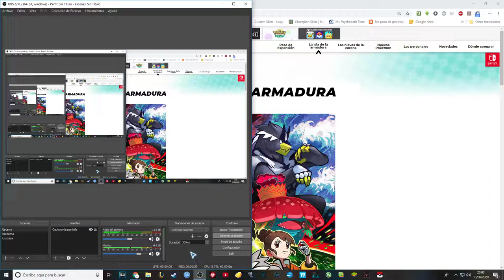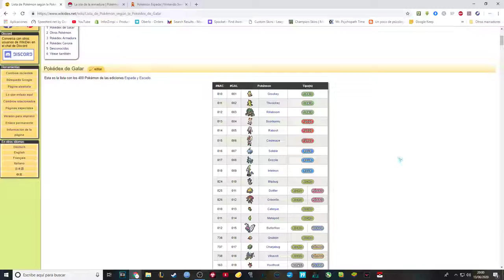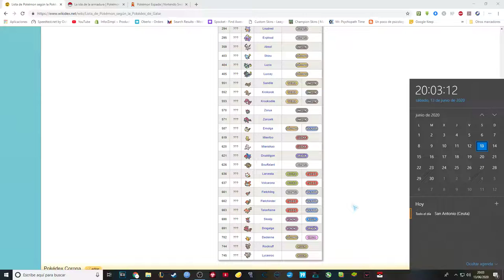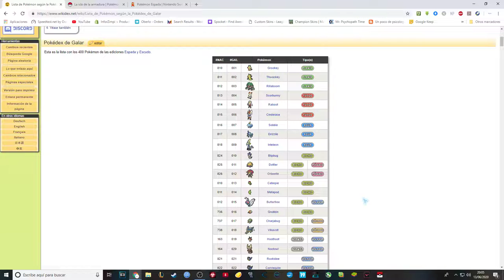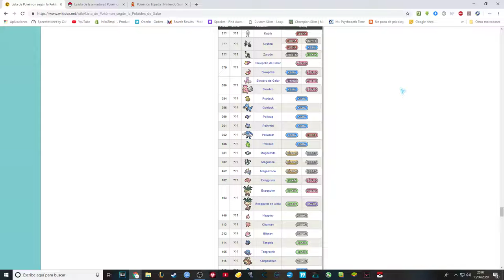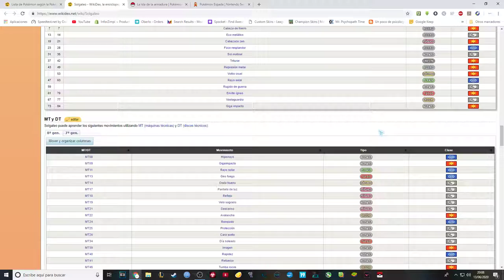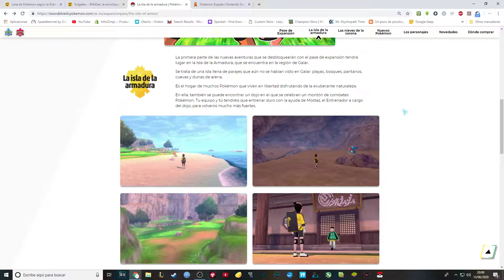SORTEO Pokémon Espada y Escudo (celebrar LA ISLA DE LA ARMADURA y los 500 subs)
Muchas gracias a todos por vuestro cariño. Pasos a seguir para participar:

1- Dar like, sub y dejar un comentario (muy importante esto ultimo)
2- Tener suerte ^^